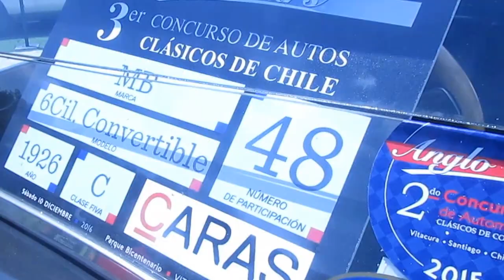Mercedes Benz 1926 Convertible en Santiago Chile(Anglo Cars 2016)